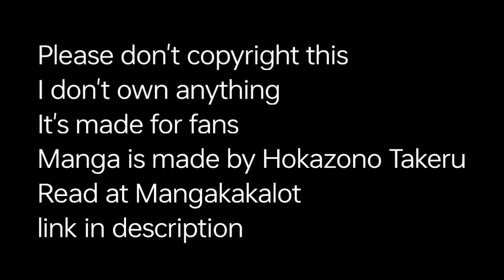CHIHIRO VS BOMB SORCERER || KAGURA BACHI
mangakakalot-